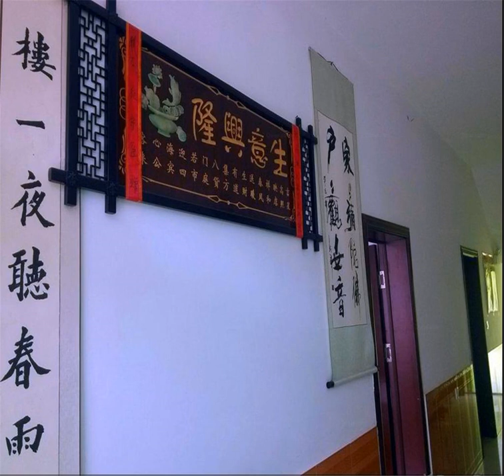Xingcheng Xingwang Guest House - Xingcheng - China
Xingcheng Xingwang Guest House hotel city: Xingcheng - Country: China

Address: No.20, Xinlitun, Diaoyutai Village, Diaoyutai St; zip code: 125100

Xingcheng Xingwang Guest House offers simply-furnished accommodation with a Chinese restaurant. The property offers complimentary WiFi and free access to on-site parking.

 -- 兴城兴旺家庭宾馆提供装饰简单的住宿、中餐厅、免费WiFi和内部免费停车场。  该乡村民宿距离兴城海滨风景区有10分钟步行路程，距离首山国家森林公园8.3公里，距离兴城客运站有不到20分钟的车程。  兴城兴旺家庭宾馆的所有客房均配有电热水壶、有线电视和书桌，私人浴室配有淋浴、拖鞋和免费洗浴用品。  该乡村民宿设有24小时前台（提供行李寄存服务）、旅游咨询台（提供浏览信息和订票服务）与内部餐厅。